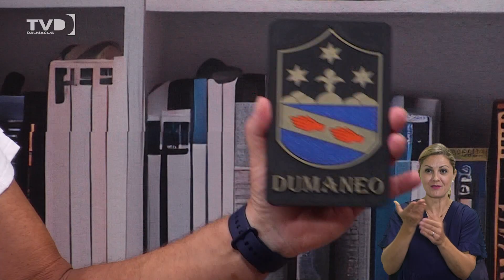PJESNIK NAĐAN DUMANIĆ ZA TV DALMACIJU - ČAKALICA 16.07.2024.